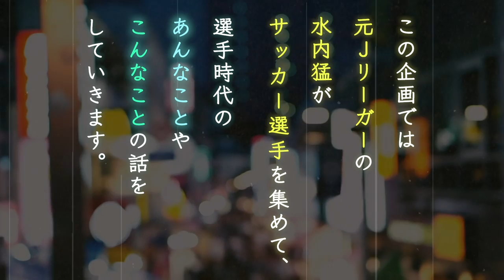【ぎりぎりトーク】サッカー大好き芸人ワッキーさんの色々スパルタだった学生時代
この度、サッカー大好き芸人のワッキーさんとご飯をしながら過去のことを色々インタビューしました。

ペナルティのワッキーさんと、サッカーを始めたきっかけ、少年時代の話、市立船橋時代の大変な話から面白い話など色々うかがいました。

info＠ndpmarketing.co.jp